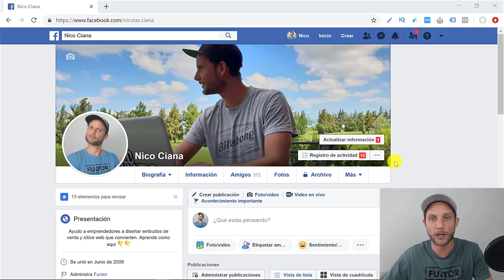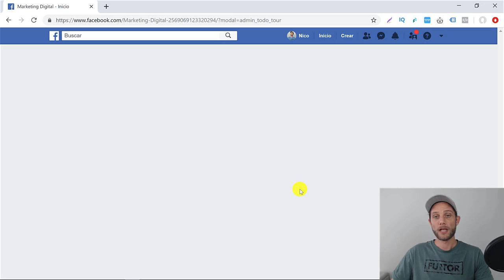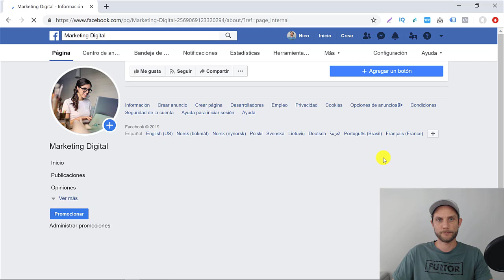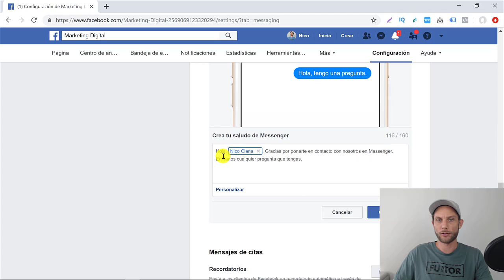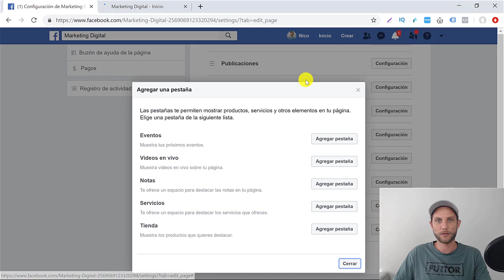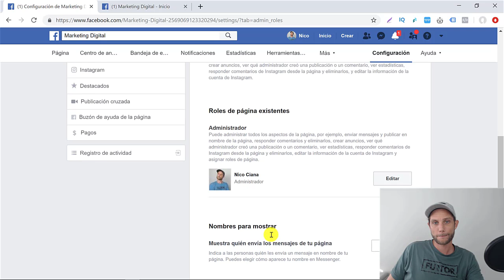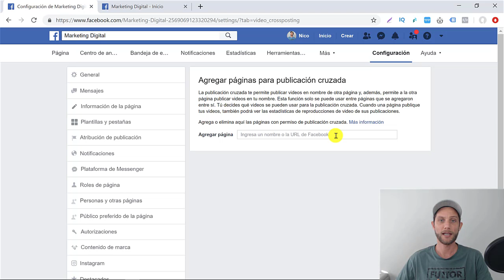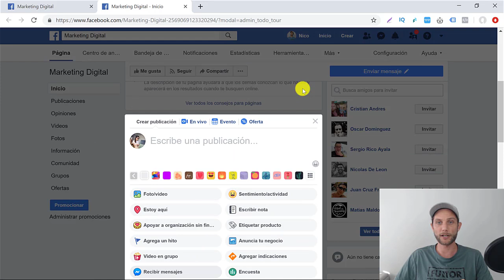Como Crear Una FanPage en Facebook 2019 👍 Paso a Paso 👍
Como Crear una FanPage con Facebook en 2019 para tu Negocio o Empresa de forma sencilla.

En este video tutorial te explico como puedes hacer para crear tu propia fanpage con facebook paso a paso.

Las medidas para tu fanpage son las siguientes:

✅ Foto de Perfil: 180 x 180px

✅ Foto de Portada: 851 x 315px

✅ Video Portada FanPage: 820 x 312px in MP4 formato. Duración minima  20 segundos y máximo 90 segundos.

✅ Imagenes cuadradas para post: 1200 x 1200px

✅ Enlaces compartidos: medida recomendada: 1200 x 628px

Espero que hayas podido crear tu fanpage para Facebook

🔪FUNNELS DE VENTA ASESINOS🔪

🛒QUIERES HACER UNA TIENDA ONLINE🛒

💻EL HOSTING QUE UTILIZO EN MIS PROYECTOS💻

👊🏼MI MEJOR ALIADO WORDPRESS👊🏼

🚀MEJORA TUS RANKINGS EN GOOGLE🚀

🛠 105 HERRAMIENTAS DE MARKETING DIGITAL🛠

🤙🏼SUMATE A MI GRUPO DE FACEBOOK🤙🏼

🏃🏾PÁSATE POR MI BLOG🏃🏾

📒DESCARGA MI GUÍA GRATUITA P/EMPRENDEDORES📒